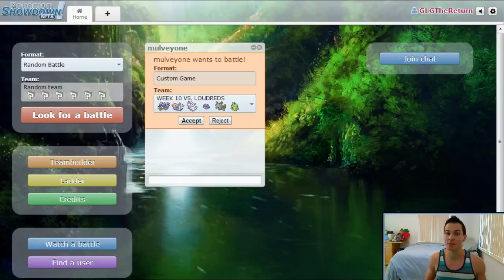GBA Season 4 Week 10 - San Francisco GiEnteis vs. Cincinnati Loudreds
GBA Season 4 Week 10 Battle:
San Francisco GiEnteis   ;  Coach Gym Leader Geo
vs.
Cincinnati Loudreds  ;   Coach Mulvone!

After an unfortunate defeat last week, San Francisco GiEnteis fall to 4-5 with Playoff hopes dashed against the hard pavement of our loss. The opportunity was there, and we unfortunately fell short this season, but we've got one last shot at redemption. The GiEnteis face off against one of the top teams in the league: Play-Off Locked-ins, and Champion Hopefuls, the Cincinnati Loudreds!
We've got our work cut out for us this week, folks. Mulvone is packing a lot of very standard mon, but a massive amount of power! Can the GiEnteis pull through against this Division TItle holder? Or will San Francisco end their first season as a 4-6 team?

You can expect me to upload these GBA battles every week. No matter how the match turns out!

If you're curious about the team I brought, check out The Locker Room Week 10, here: